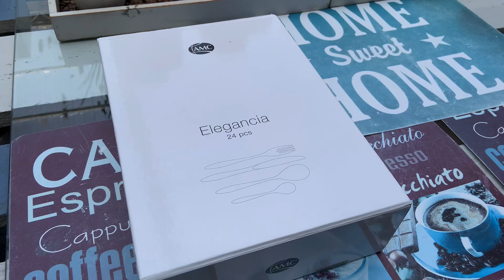AMC Angebot: Besteck Elegancia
AMC im Kreis Heinsberg
Claudia Heldens
Service - Beratung - Verkauf ...
Beachtet die aktuellen Angebote - wie beispielsweise das 48 teilige AMC Besteck Set „Elegancia“